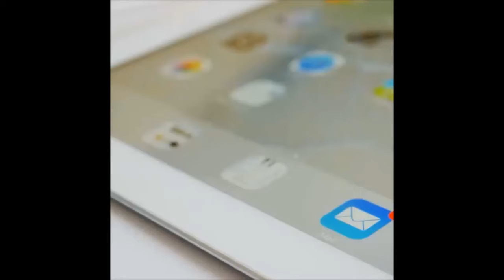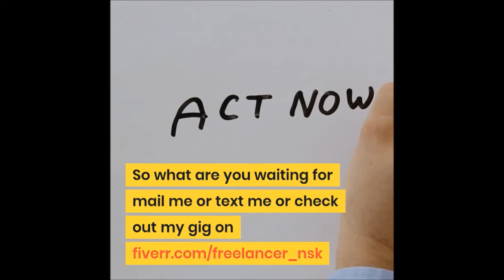QR Code Designer Ad Video for Fiverr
Hello, viewers
This is an Advertisement for QR Code Designing Via Fiverr.
Hope you liked it. Do leave your feedback.